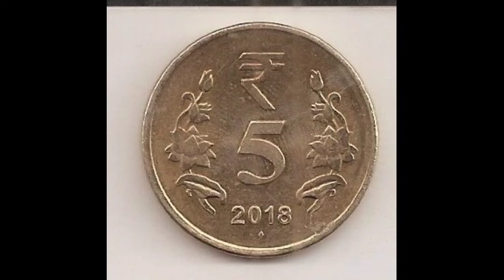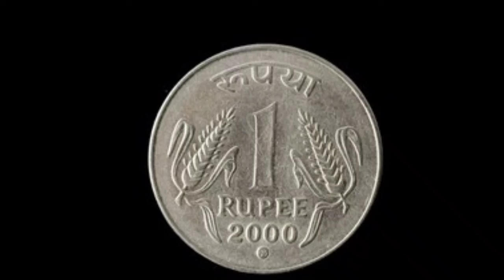రేపు 26 శనివారం రోజు 11 రూపాయలతో ఇలా చేస్తే వెంకటేశ్వర స్వామి అనుగ్రహంతో కోరికలు తీరి కుబేరులవుతారు